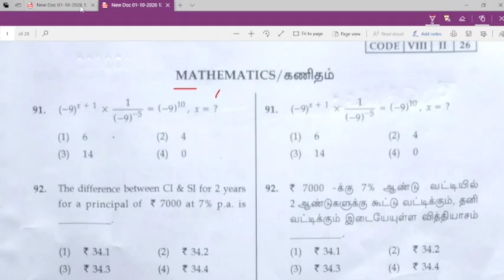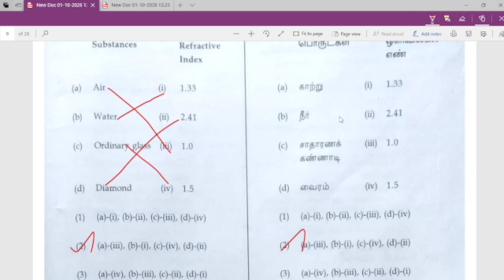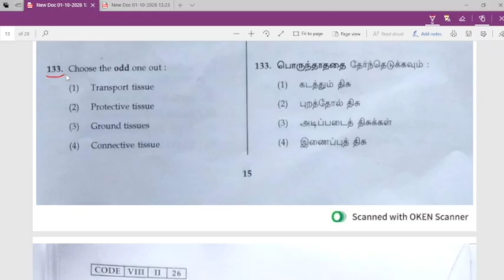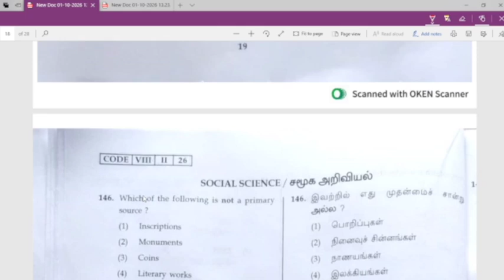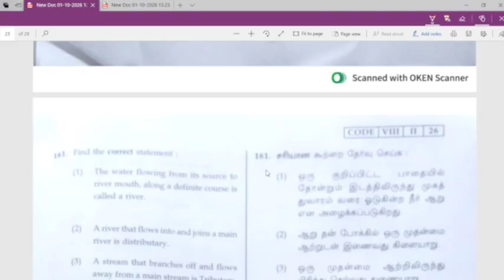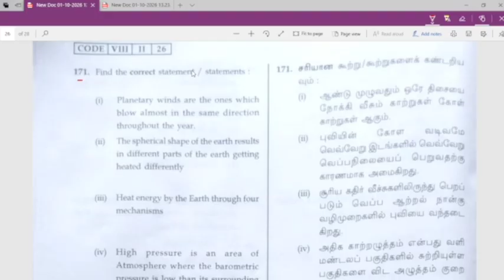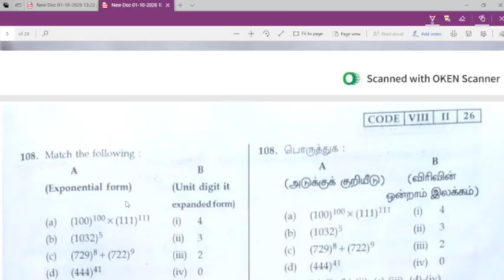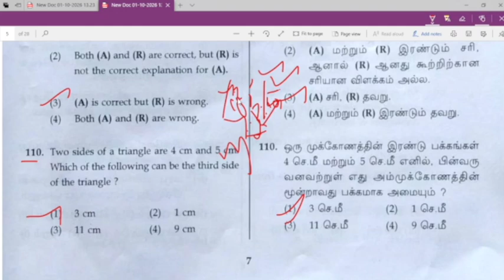Nmms 2026 SAT Answer 91-180 Maths Science Social Answer Key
👉 *Nmms Live 2026 MAT SAT Answer Key Iive la Check பண்ணிடலாம் வாங்க Students Doubts Also Clear Don't Miss it*